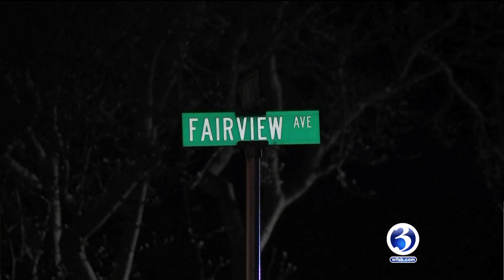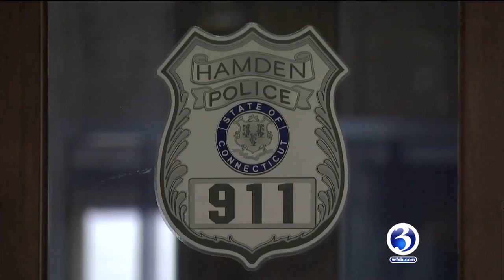VIDEO: Pregnant woman stabbed in Hamden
A pregnant woman is recovering after being stabbed in the neck in front of her children.